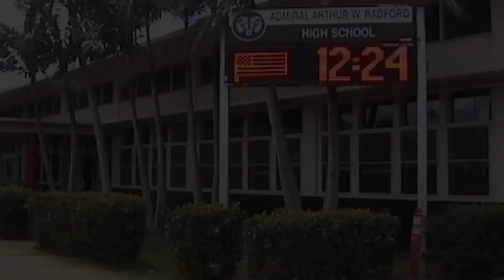2024.04.05 Radford High School Morning Announcements